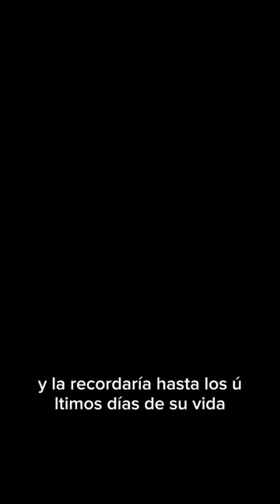María Luisa de Orleans.